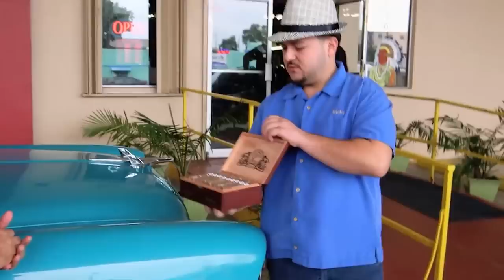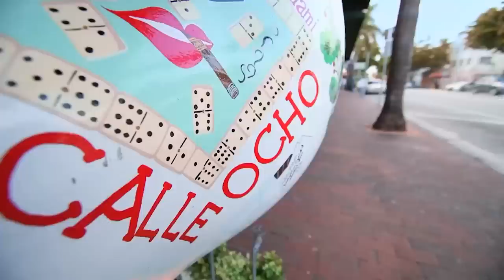Little Havana Visit Was Rewarding | South Beach Classics (Full Episode)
Need a classic car? Ted Vernon is the man to see. The no-nonsense, gregarious Long Islander runs Florida's largest classic car dealership, where he buys, sells, trades, and exchanges unique cars from a lot that houses more than 300 of them.

Join Ted Vernon in this full episode,  as he explores the vibrant streets of Little Havana, immersing himself in the rich Cuban culture and uncovering some hidden automotive gems along the way! Watch as Ted's passion for cars takes him on an exhilarating journey, discovering unique and fascinating vehicles that have become an integral part of this iconic Miami neighborhood.